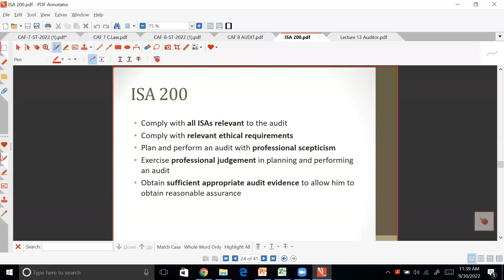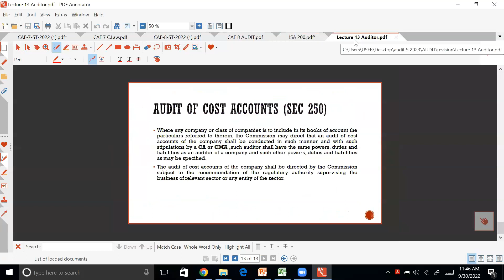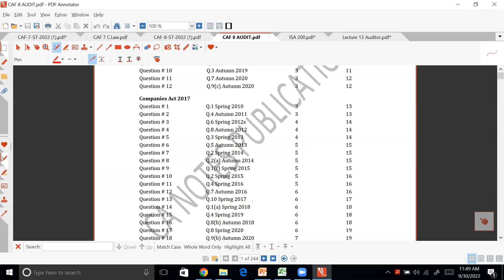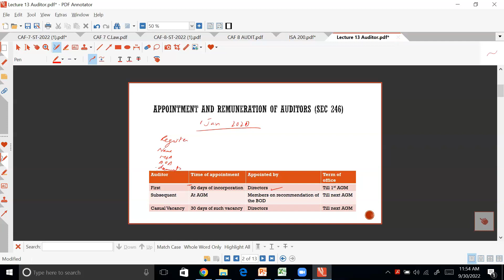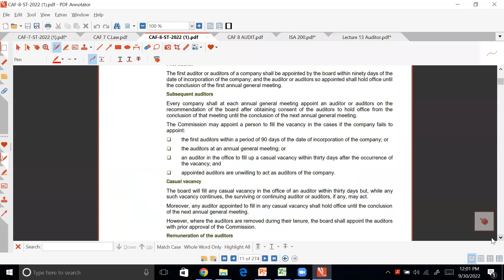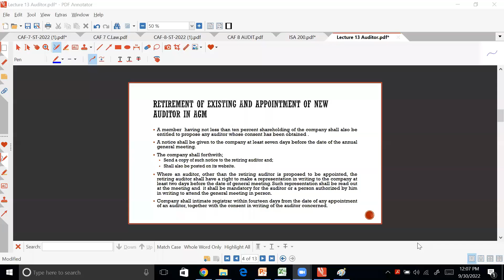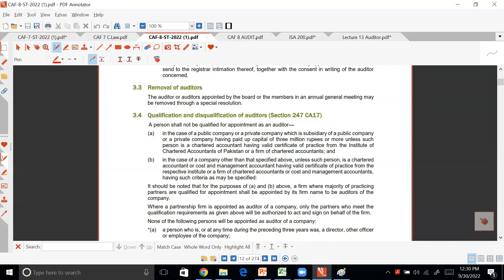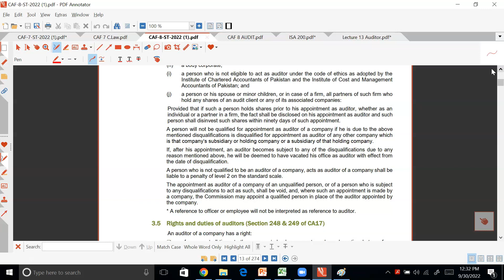CAME Pre Batch S-23 | AUDIT By Miss Amana Sajjad | Day-06 | Appointment & Removal of Auditor